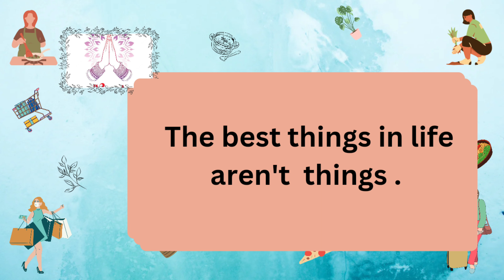Hotel style పెసరట్టు ఇంట్లోనే👌|రంగులు మారుతుంటే భలేగా వుంది|Air fryer లో French fries 🍟 బాగున్నాయి